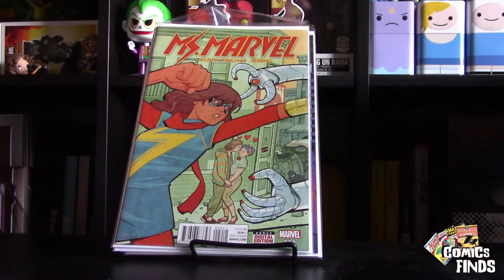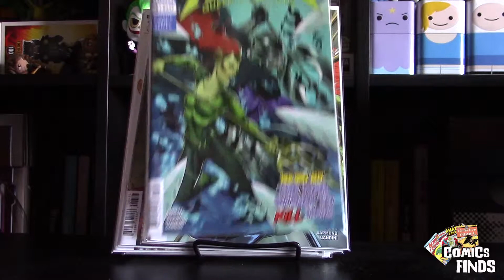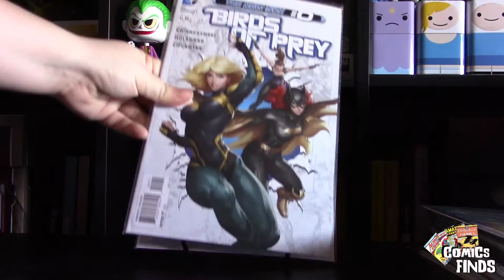Comic Haul 64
more comics!!! Man
 I have such a large backlog to read now But its worth it when i am bored and dont want to leave the house. Just love HAlf price books for when i need to caught up on comics.